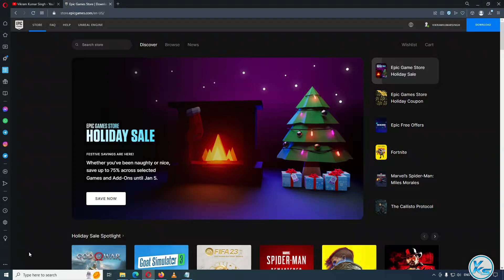🔥 10th Epic MYSTERY GAME Metro Last Light Redux | MYSTERY Game Metro Last Light Redux Free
In This Tutorial, I will be Showing You 🔥 10th MYSTERY GAME Metro Last Light Redux | tenth MYSTERY Game metro last light redux Free on Epic Game Store (24/12/2020)  | FREE Game metro last light redux Epic Games Store
Download FREE Game metro last light redux Games Store For FREE on PC at Epic Games Store until 25 December 2021 At 9:30 PM.

CREDITS: Metro: Last Light Redux, 4A Games, Deep Silver And Epic Games Store

Useless Tags :
metro last light redux FREE FOREVER EPIC GAME STORE
FREE Games metro last light redux (Epic Games Store)
How to Download metro last light redux From EPIC GAMES STORE 100% Free
How to Download and Install metro last light redux
epic games free game 24 Dec
24 Dec games
today's games
metro last light redux full game
metro last light redux game download free
metro last light redux free game epic
metro last light redux free on pc
metro last light redux free online game
10th mystery game